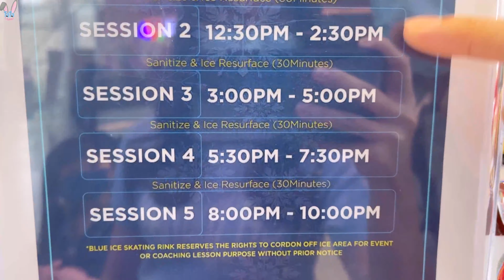最后一个星期的假期，千千寻寻去哪里玩呢？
如果你也和千千寻寻一样在寻找最后一个星期的假期去哪里玩😝，不妨考虑一下 Pavilion Bukit Jalil 的 Blue Ice Skating Rink⛸️⛸️ 和 Little Pirates Playland哦🧗‍♂️🥰。

在 Blue Ice Skating Rink⛸️，你可以享受冰上滑行的快感而且还有滑雪道哦😊。如果你喜欢冒险，那么 Little Pirates Playland🧗‍♂️ 就适合小孩了！这是一个室内儿童游乐场，其中包括蹦床、攀岩、充气城堡等等。儿童们可以在这里尽情玩乐。此外，Little Pirates Playland 还有许多主题区域，比如海盗船区、探险区、宝藏区等等，让孩子们在玩乐的同时也可以感受到不同的冒险主题。

除了这些，Pavilion Bukit Jalil 还有许多其他的娱乐项目，比如电影院、购物中心等等。如果你和千千寻寻一样爱冒险、喜欢尝试新事物，那么这里绝对是一个不容错过的好去处！😜

♬🔵每星期六早上11點⏰~12點⏰會出新影片 🔵♬（有時候會早上9點上影片的哦🤣）

★如果這裏留言不到你們也可以去這裏留言哦😊👇🏻👇🏻